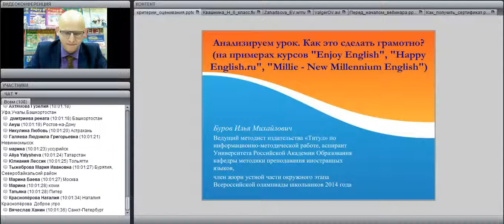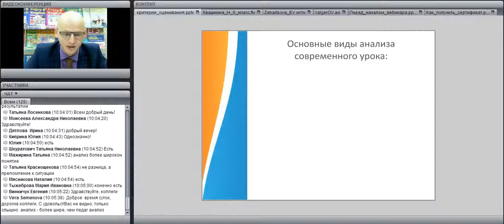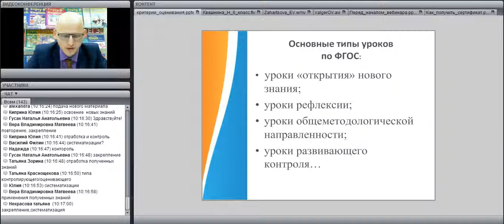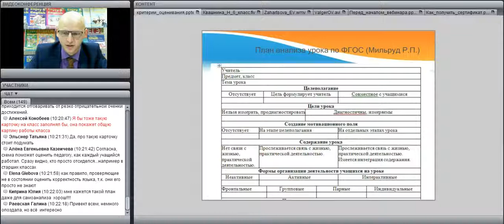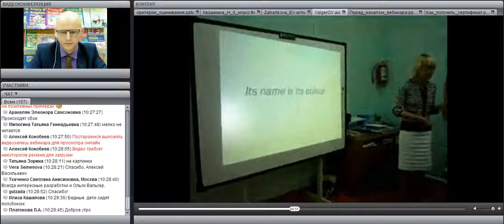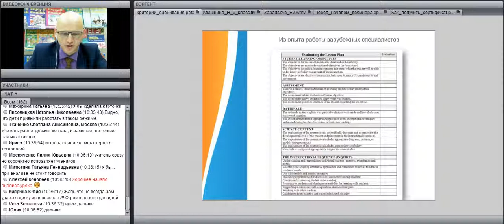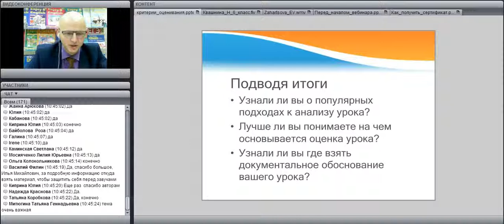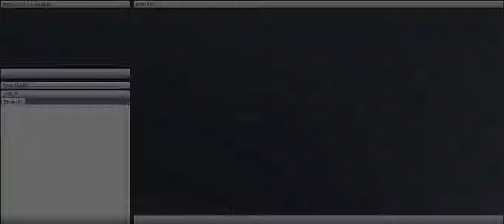Методический анализ урока английского языка